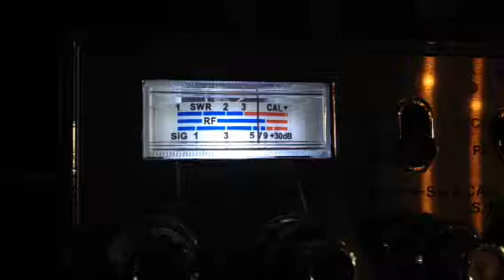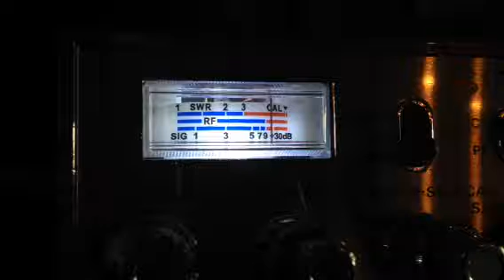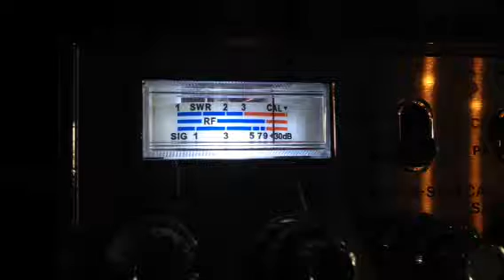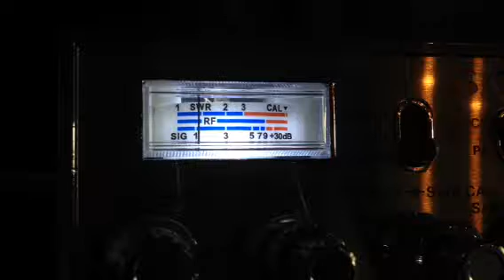SlingShot MI, CharlieBrownNC, 029 MI, 75NC Mobile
CB 28 GTG